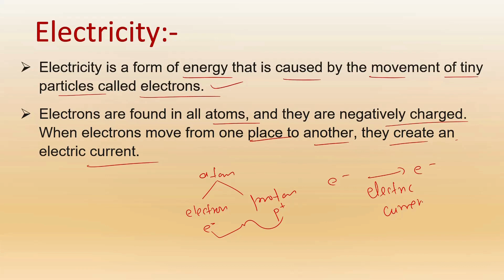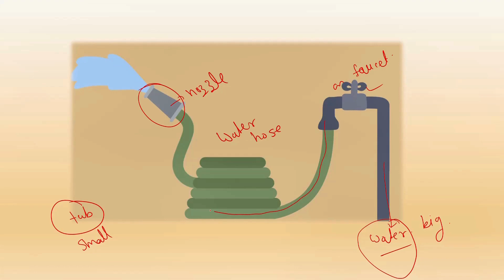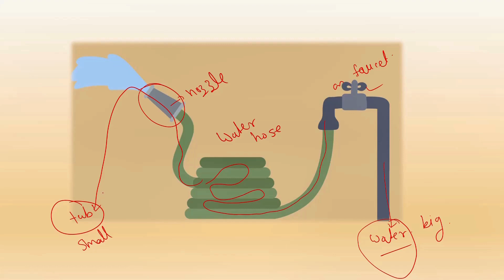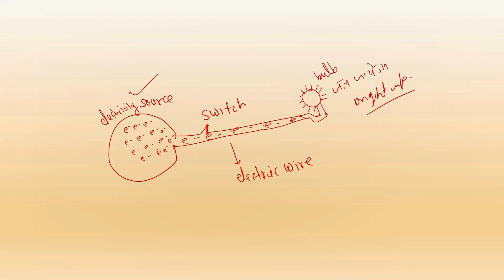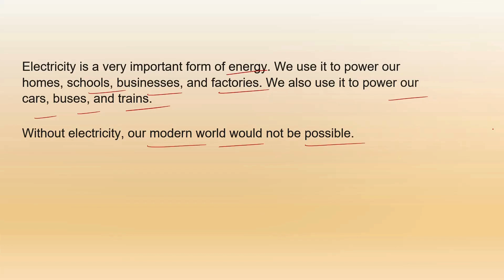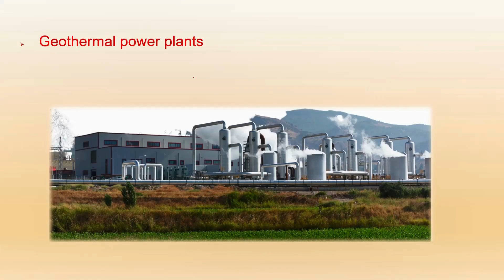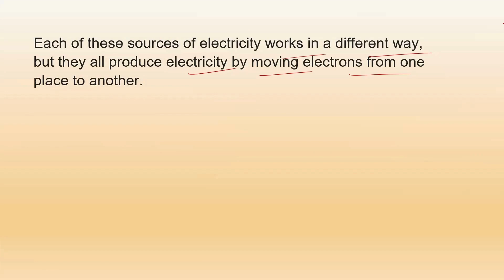What is Electricity ? ? And Sources of Electricity - detailed explanation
What is electricity? How does electricity work? What do electrons do? A fundamental explainer on what electricity is and how it works. link of science videos:-